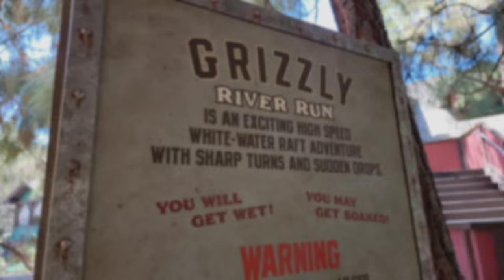Grizzly River Run Disney California Adventure at Dianeyland Resort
Experience the thrill of the Grizzly River Run at Disney California Adventure, located at the Disneyland Resort! Join us on this exciting water ride as we navigate through twists, turns, and unexpected splashes.

Feel the rush of the rapids and the refreshing spray of water as you journey through the scenic wilderness inspired by California's national parks. Don't forget to hold on tight as you never know when the next big wave will come your way!

Whether you're a thrill-seeker looking for an adrenaline-pumping adventure or simply want to cool off on a hot day, Grizzly River Run is the perfect attraction for the whole family to enjoy. So grab your friends and get ready for a wild ride!

Filmed @Disneyland

00:00 Entering the Attraction
01:15 The Point of No Return
02:38 Mountain climbing
04:01 First rapid
05:20 First Drop
07:08 The big drop